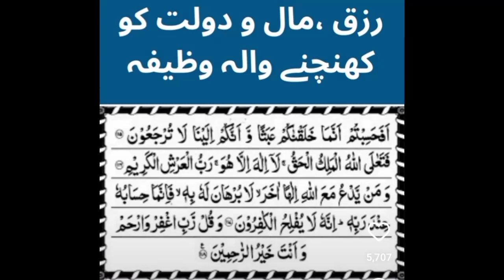Karachi Daighi Biryani Recipe😍